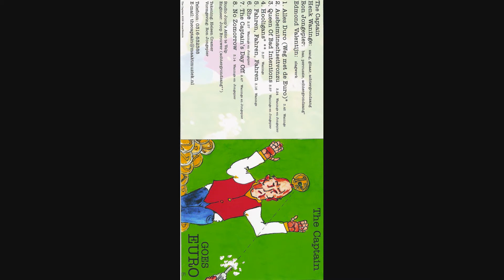ausbeimitnachtseitvonzu_the captain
Henk Waninge; guitar and vocals, Ron Jongepier: bass, Edmond Valentijn: drums
Live recording at Joop's Attic in Velp